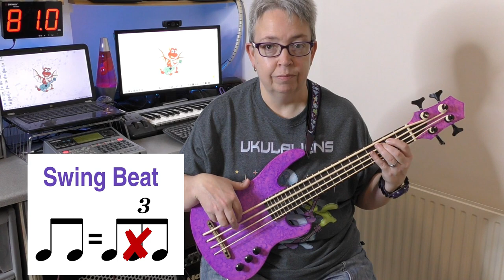Bass Ukulele Swing Beat Lesson - Beginner U Bass Tutorial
How To Play Bass Ukulele With A Swing Beat Or Swing Tempo.

A guide to understanding what a swing tempo or swing beat is and how to play it on bass ukuelele and also bass guitar and double bass.

Aimed at beginner bass uke players.

How to play swing beat on bass ukulele:
00:00 Intro to playing swing beat on bass uke
00:55 Swing beat theory using quavers
03:08 Feeling the swing tempo to recognise it
03:56 Bass 12 bar blues straight and swing
04:40 Straight bass beat with drum machine
06:10 Swing bass beat demo with drum machine
06:56 Look out for the word swing!
07:20 Practice swing and straight beats on your bass
08:54 Straight bass and Swing bass with drum machine demos
09:41 Swing beat on u-bass overview

Bass ukuleles and equipment featured in this video:
Cheap Ebay Fretted Bass Ukulele (brandless AKA Pinky)
Warwick CCL ND4